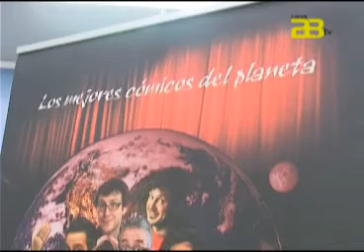Almería Noticias Canal 28 Tv - Cultura Paso "El Club de los Increíbles"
Ramón Fernández-Pacheco concejal de Cultura y Educación del Ayuntamiento de Almería, ha presentado el ciclo de espectáculos cómicos 'El Club de Los increíbles' que se celebrará en el auditorio Maestro Padilla. El espectáculo tien también carácter benéfico ya que parte de la reacudación se destinará a la familia del niño almeriense que padece la enfermedad de Pfeiffer.